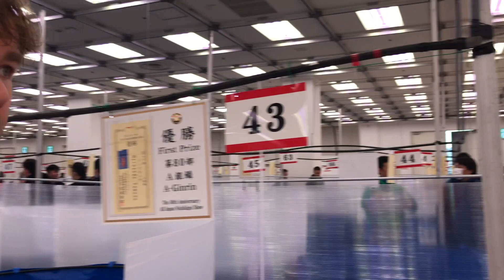All Japan Koishow 2019 Deel 2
In deel twee van onze serie over de 50e editie van de All Japan Koishow willen we jullie een aantal interessante Koi laten zien, om een indruk te geven welke kwaliteit er zoal rond zwemt op de All Japan Koishow. Ook showen we jullie de Grand Champion en enige andere prijswinnaars en vertellen we wat over hoe het er op deze show aan toe gaat... Veel kijkplezier!

Wil je alles volgen wat wij doen binnen onze Koihobby? Klik dan snel op het KoiAddicted-logo in de video en schrijf je in op ons YouTube-kanaal!